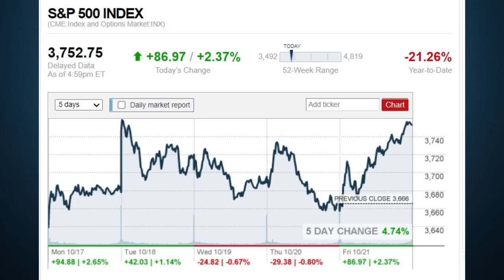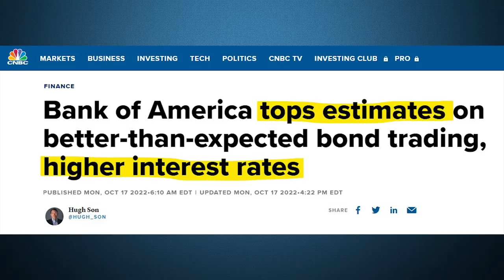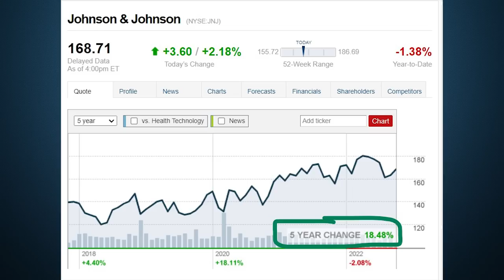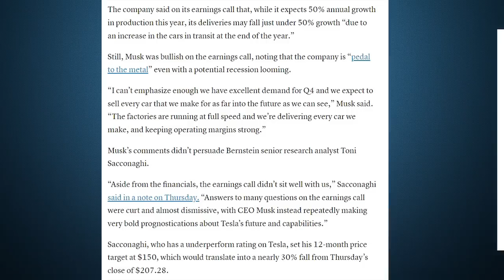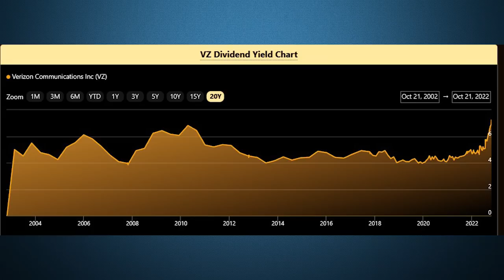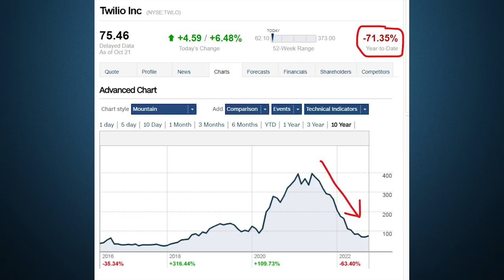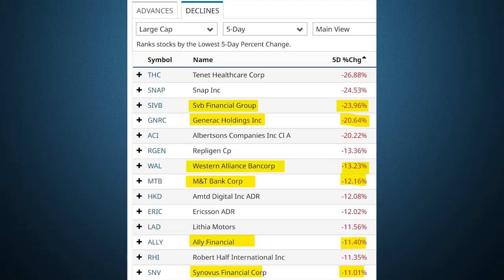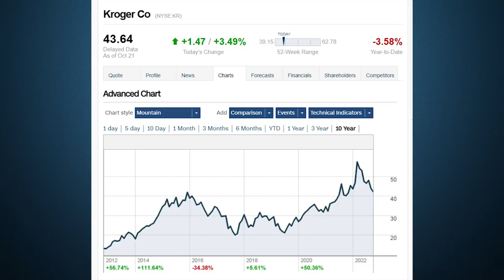EARNINGS REVIEW! – Tesla, Netflix, Verizon, & More!! - (Weekly Update)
Welcome back to my stock market weekly update series! In this week's episode, we discuss q3 earnings season including Tesla earnings and Tesla earnings call, Netflix earnings, verizon earnings, AT&T earnings, Bank of America earnings, american airlines earnings, and more!!

Chapters
0:00 Intro
0:30 Market Performance
1:08 Market News
2:00 Earnings
8:30 Gainers & Losers
14:15 Conclusion